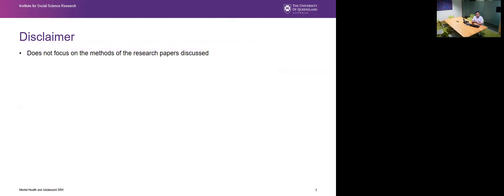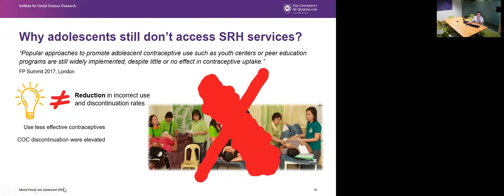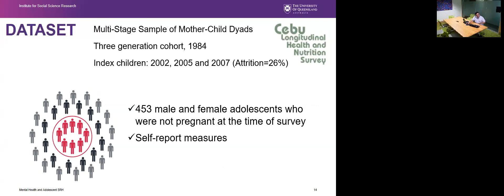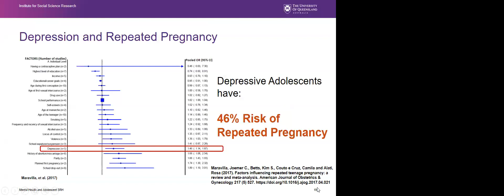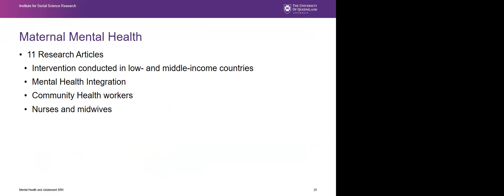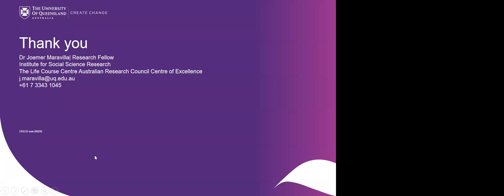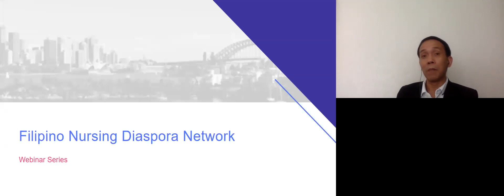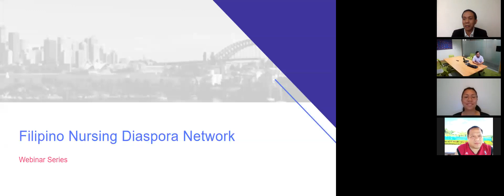Role of Mental Health in Improving Sexual Health Reproductive Health Outcome | FiND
This is the 2nd webinar series organised by the Filipino Nursing Diaspora Network. It was held on 26 October 2019.

Joemer Maravilla, RN, Ph.D of the University of Queensland will be our
resource person. His presentation is entitled, "Role of Mental Health in Improving Sexual Health Reproductive Health Outcomes".

Co-Facilitator is Ms. Irene Mayo of the School of Nursing, Australian Catholic